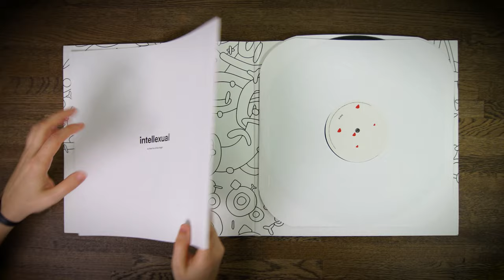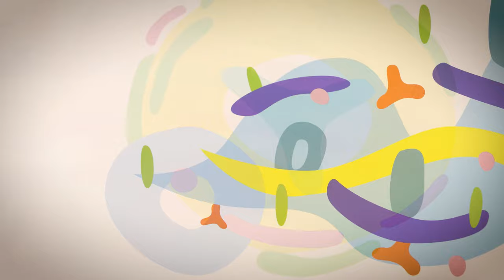Intellexual Vinyl Unboxing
Grammy Nominated Package Design by Irwan Awalludin.

For this package Nate Fox, Nico Segal and Irwan Awalludin collaborated to create a piece of art that represented and accompanied the music in a visceral way.  Each song is individually represented as a visual work.  The collaborators on the song each have an abstract representation that is visually equivalent to their contribution to the music.